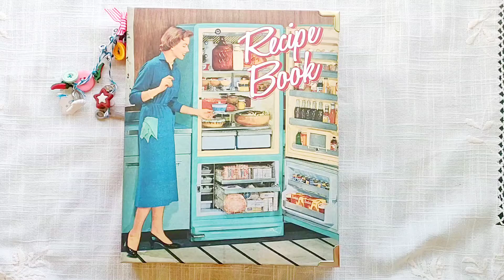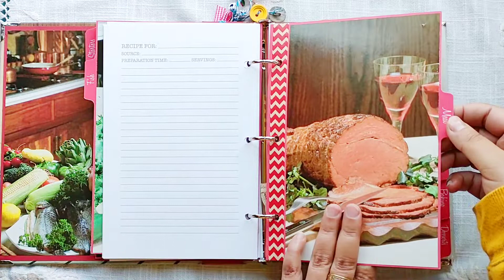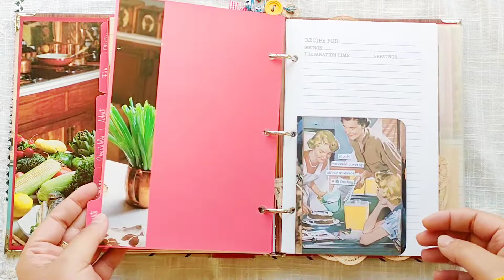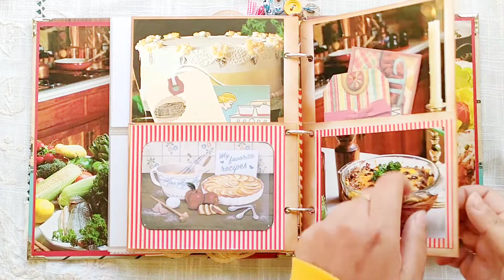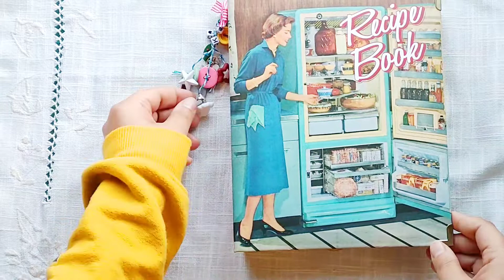Cooking Binder Journal flip Through. Retro cooking journal. altered binder cook journal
music : "Tokyo Music Walker  - Way Home" is under a Creative Commons (CC-BY) license.